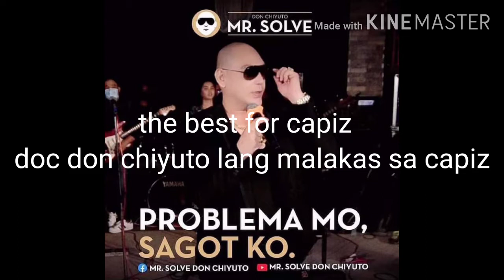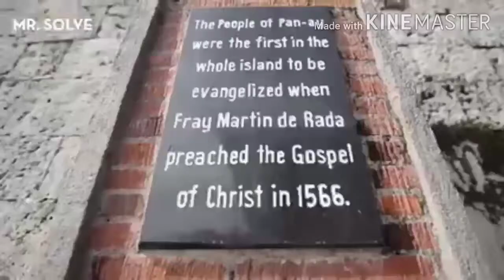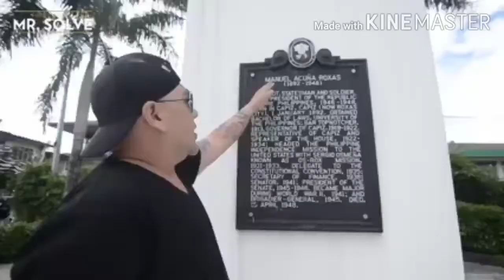kilalanin ang Mister Solve nang roxas city capiz ang nag iisang Doc Don Chiyuto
ang nag iisang mister solve nga roxas city